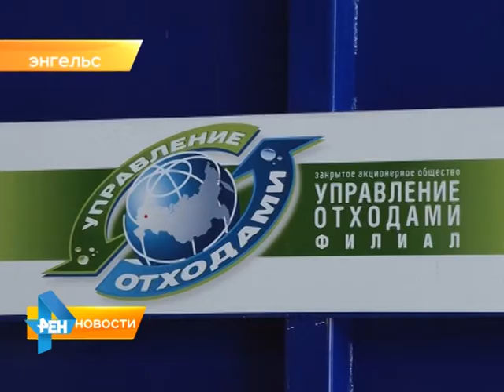В Энгельсе запустили в эксплуатацию полигон твердых бытовых отходов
Его уникальность для нашего региона в том, что это не привычная свалка, а нечто новое. Здесь будут сортировать и утилизировать отходы, поступающие из семнадцати районов
Саратовской области. За тем, как мусору дают вторую жизнь, наблюдала наша съемочная группа. Сюжет вышел в эфир 18 марта 2015 года.